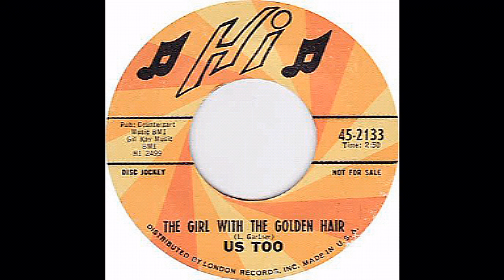US TOO - THE GIRL WITH THE GOLDEN HAIR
U.S.A  1967